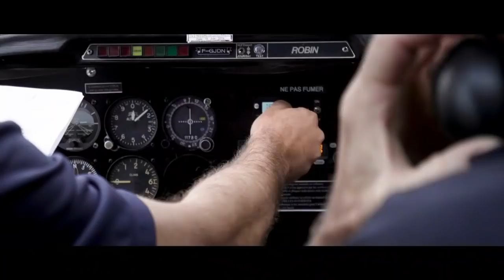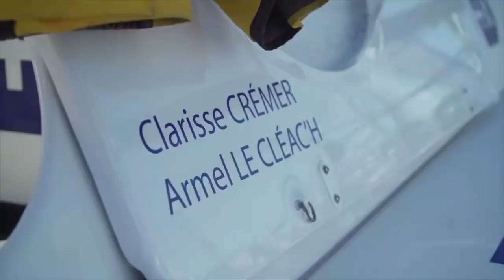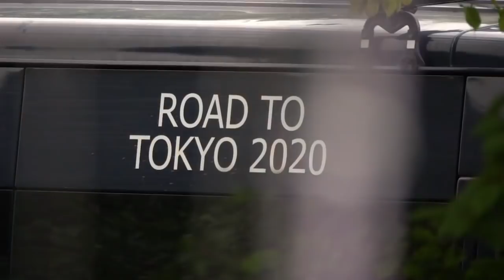World on Water Sailing News Oct 02.20 Gitana Jules Verne, Clarissa Vendee Globe, Sailing Frenchman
We are a viewer funded media channel so if would like to support us go Thank you

Here are the highlights in the sport of Sailing in the last seven days.

The Gitana Racing Team's huge Trimaran Edmund de Rothschild is poised to hopefully break the time for the Trophy Jules Verne, around the world fastest time, on standby from November One.

This figure has been on everyone’s minds for many months now; 40 days (23 hours and 30 minutes), is the exact time to beat, if the crew of the Maxi, Edmond de Rothschild, is to topple Francis Joyon and IDEC Sport, the current Jules Verne record holders.

Indeed, from the 1st November, it will be all systems go to take on the challenge of the round the world record under sail, which the skippers of the latest addition to the Gitana fleet describe simply as the outright round the world.

This edition of the Vondee Globe has a good representation of female skippers.

We profile Clarisse Crémer of Banque Populaire Ten.

Emil Järudd and Cecilia Jonsson, showed the world-class Nacra 17 fleet the way round a very tricky Lake Attersee race course, on day one of the 2020 Forward WIP European Championship, in Austria.

Hugo, The Sailing Frenchman, recounts his first solo race in his new 6.5 Class Mini scow.
He did well.

The US Sailing Team explains match winning Leeward Mark Rounding Tactics.

Lack of wind on Lake Attersee meant no racing for day two of the Forward WIP 49er, 49erFX and Nacra 17 European Championships in Austria.

Now here is the team trying to be the fastest sailors around the world.